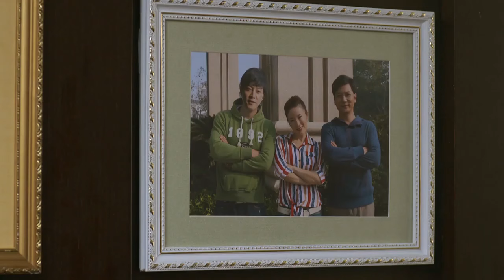❌ 博士看表弟前妻照片看呆，妻子一看就知道他有问题，没想到他竟然还发火